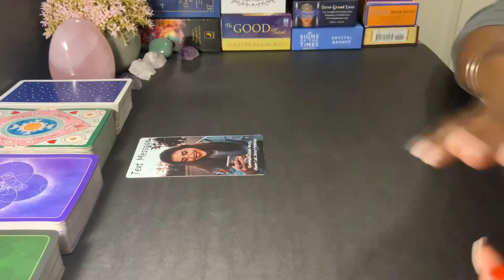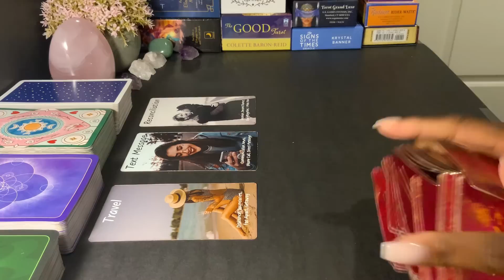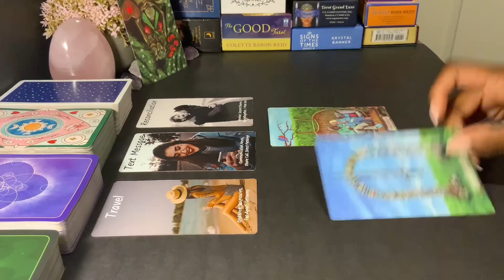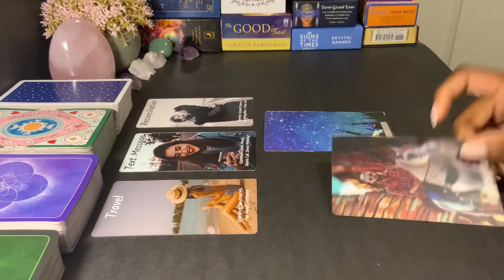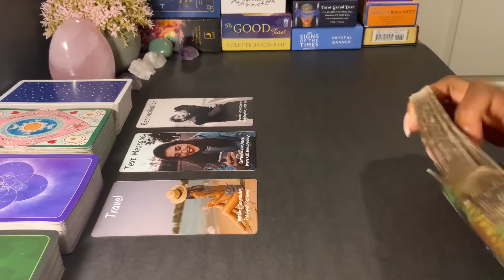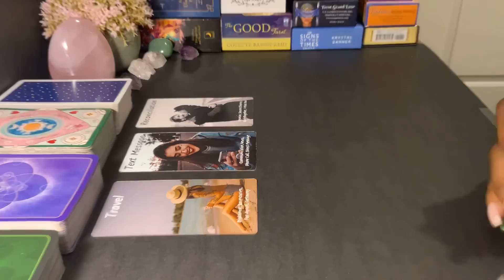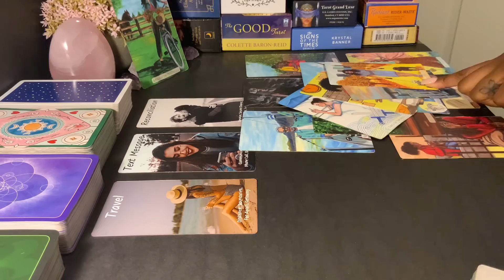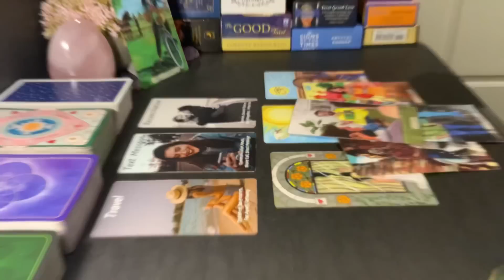LIBRA ♎️ THIS IS WHY THEYRE BACK